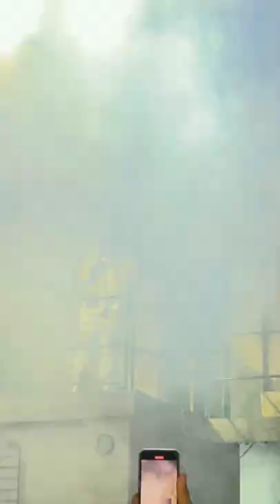Le concert de Ninho au Zénith d'Orléans.🔥2022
Le concert de Ninho d'hier soir au Zénith d'Orléans. ninho eytoxyt music musique concert orleans 🎤@ninhosdt